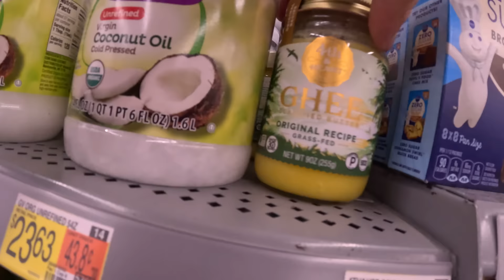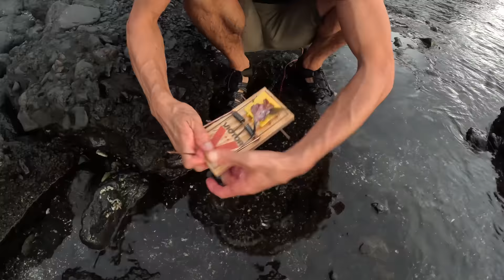VIPER MORAY EEL HUNTING AT NIGHT - Camping + Fishing Catch and Cook with My Boys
On this episode of the Adventure Agents I'm taking my boys camping, fishing and hunting for some monster moray eels. Web catch, cook and eat both a viper moray and a snowflake moray eel. These els are incredible creatures and are almost zombie like in the way they still move after their heads are off.